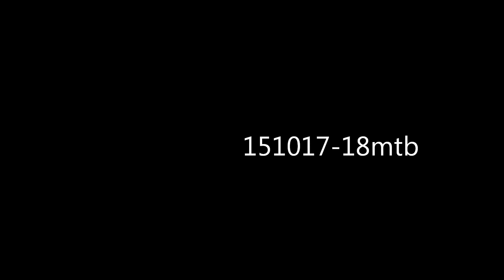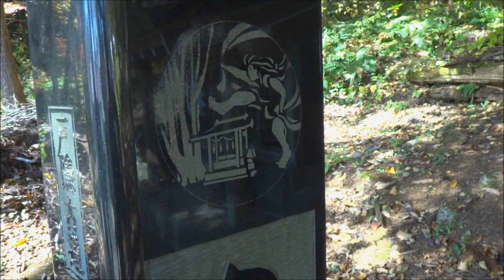MTB 紅葉サイクリング＠明科/戸隠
まほろば倶楽部　自転車規格
2015年10月17日‐18日